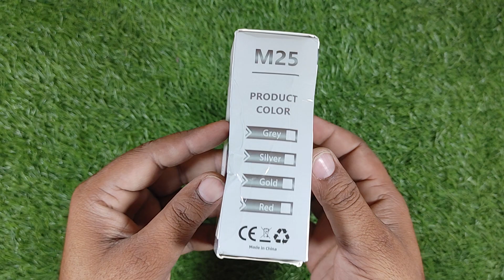M25 Bluetooth 5.3 Earbuds HiFi Stereo Sound Price Rs 2,299 Unboxing And Review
Next Review Kis ka Chahiye Comment Box Main Batain